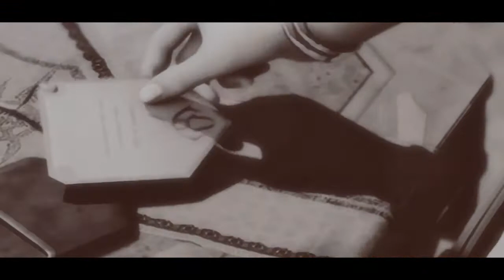I Dreamed [For Renn & Tango~]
Presented without comment.